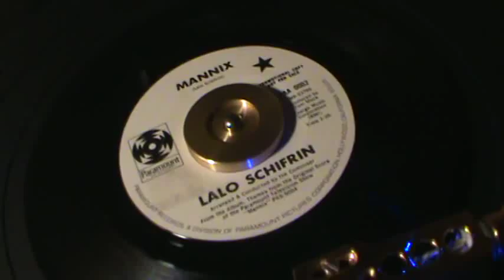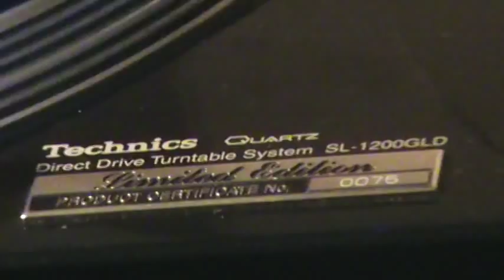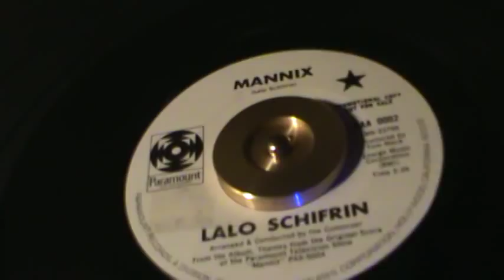Mannix .... *** ( Original TV Theme Song )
Hump day!   Thot this would be a great tune to get you going, the great  Mannix
theme song, from the original  "Push" 45 single...  Was a great show, and the theme by
  Lalo Schifrin, well, what you would expect...The work from Lalo always exceptional...
    Hope you enjoy this classic, and Keep playing the music !